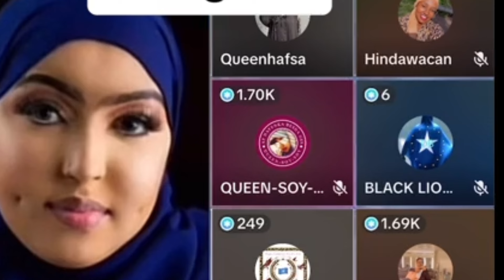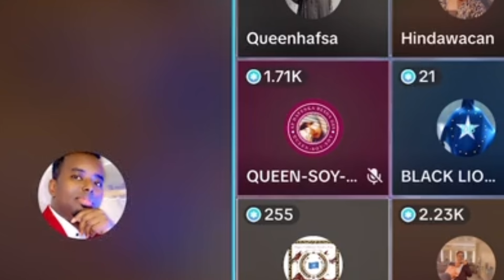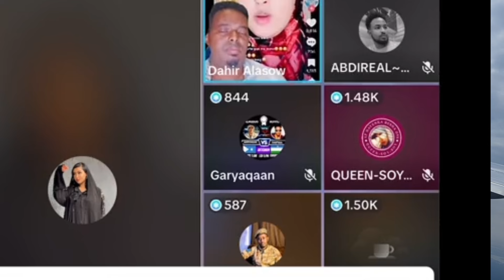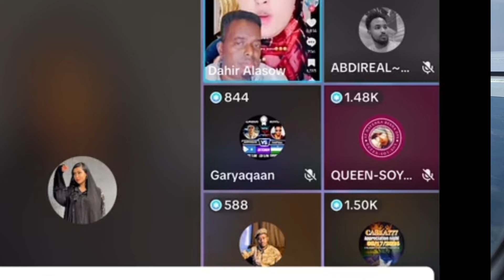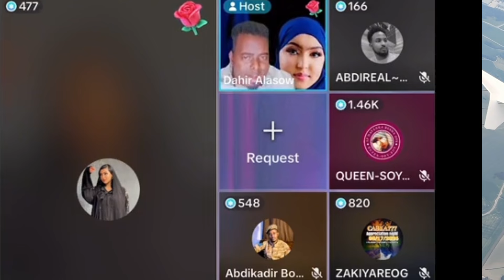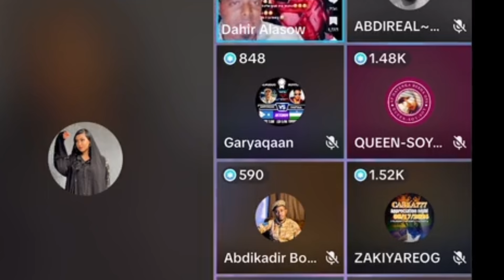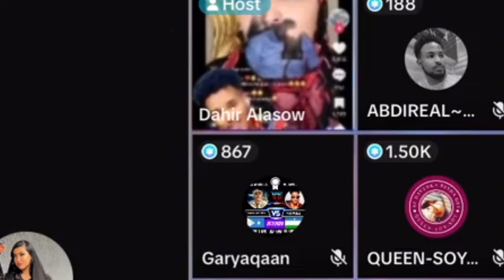DAGAAL XAFSO IYO HANAD OO SI XUN ISKU CAYAY 💔😭 AWAY JECEL KII